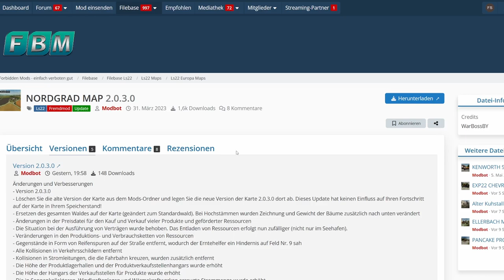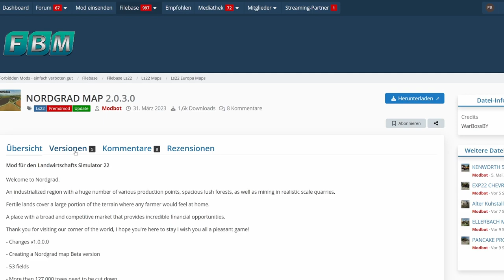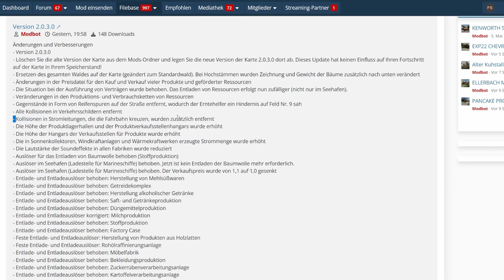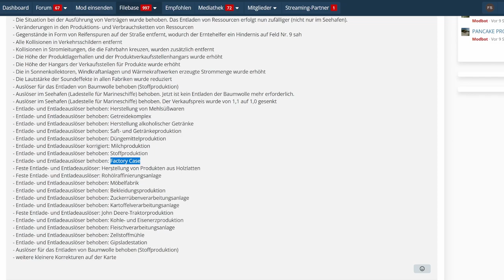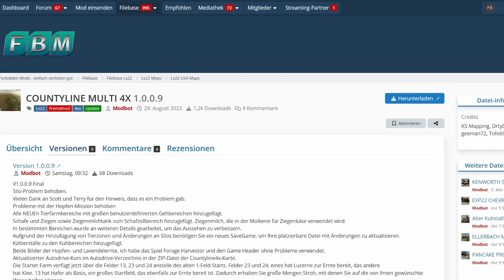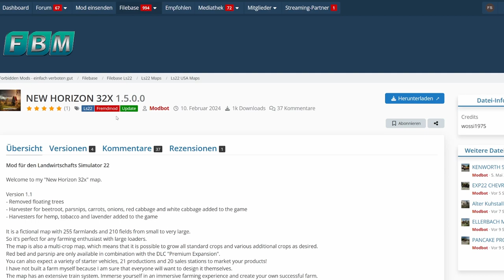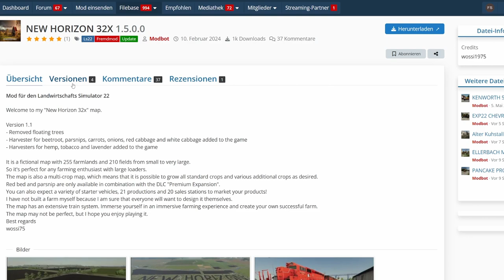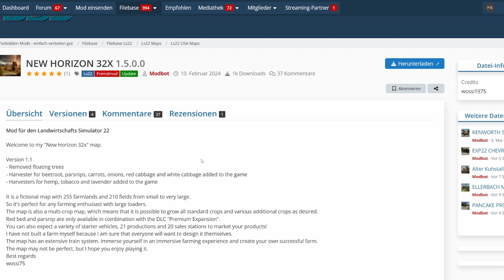LS22 MAP NEWS Endlich ELLERBACH ist da!!! UND ANDERE!!! 30.3.24-1.4.24 LS22 Mapvorstellung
LS22 MAP NEWS Endlich ELLERBACH ist da!!! UND ANDERE!!! 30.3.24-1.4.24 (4 neue Karten +4 Updates) LS22 Mapvorstellung

00:00 Einleitung
00:12 Agrarland
05:02 Ellerbach
09:41 Stitzer WI
14:05 Typowa Polska Wies
15:59 Updates

★DL-Seiten★

NF Marsch V4.1.1
Forbidden Mods: